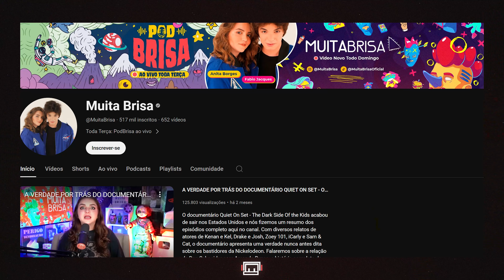OS ARTISTAS QUE SE M* FAZEM PARTE DA MALDIÇÃO DOS 27? | MUNDO FREAK APRESENTA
Mundo Freak Apresenta é nosso bloco de discussão e esquisitice. Toda a sexta-feira uma nova conversa para te fazer sair do lugar e explorar o desconhecido.

Essa semana discutiremos: A terrível maldição dos 27 anos!

Edição: Guilherme Macedo Pereira

Entre em contato, deixe seu comentário, sua revolta, sua teoria e sua história!

Esse vídeo foi gravado no R1 Space no World Trade Center São Paulo em parceria com o Grupo R1